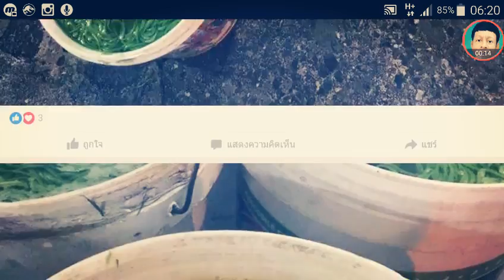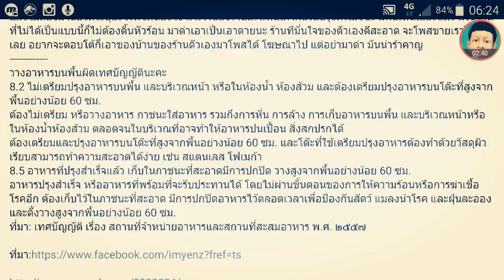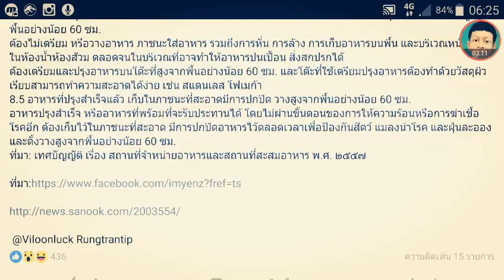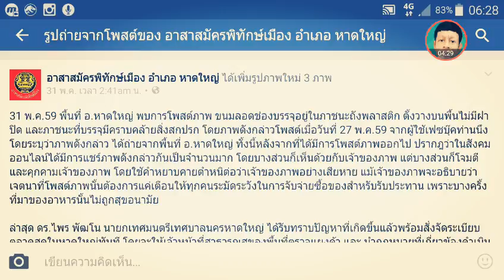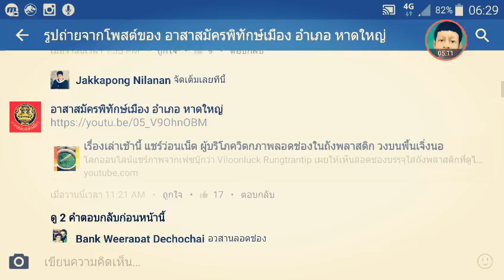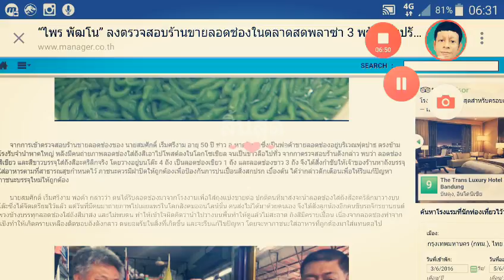วางอาหารบนพื้นผิด เทศบัญญัติ เกี่ยวกับลอดช่อง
วางอาหารบนพื้นผิดเทศบัญญัตินะคะ

8.2 ไม่เตรียมปรุงอาหารบนพื้น และบริเวณหน้า หรือในห้องน้ำ ห้องส้วม และต้องเตรียมปรุงอาหารบนโต๊ะที่สูงจากพื้นอย่างน้อย 60 ซม.
ต้องไม่เตรียม หรือวางอาหาร ภาชนะใส่อาหาร รวมถึงการหั่น การล้าง การเก็บอาหารบนพื้น และบริเวณหน้าหรือในห้องน้ำห้องส้วม ตลอดจนในบริเวณที่อาจทำให้อาหารปนเปื้อน สิ่งสกปรกได้
ต้องเตรียมและปรุงอาหารบนโต๊ะที่สูงจากพื้นอย่างน้อย 60 ซม. และโต๊ะที่ใช้เตรียมปรุงอาหารต้องทำด้วยวัสดุผิวเรียบสามารถทำความสะอาดได้ง่าย เช่น สแตนเลส โฟเมก้า

8.5 อาหารที่ปรุงสำเร็จแล้ว เก็บในภาชนะที่สะอาดมีการปกปิด วางสูงจากพื้นอย่างน้อย 60 ซม.
อาหารปรุงสำเร็จ หรืออาหารที่พร้อมที่จะรับประทานได้ โดยไม่ผ่านขั้นตอนของการให้ความร้อนหรือการฆ่าเชื้อโรคอีก ต้องเก็บไว้ในภาชนะที่สะอาด มีการปกปิดอาหารไว้ตลอดเวลาเพื่อป้องกันสัตว์ แมลงนำโรค และฝุ่นละออง และตั้งวางสูงจากพื้นอย่างน้อย 60 ซม.

ที่มา: เทศบัญญัติ เรื่อง สถานที่จำหน่ายอาหารและสถานที่สะสมอาหาร พ.ศ. ๒๕๕๗

 @Viloonluck Rungtrantip
ก็ขอเครดิตให้กับ

คนใต้ดอทคอม
อาสาสมัครพิทักษ์เมืองหาดใหญ่
Website manager .co.th